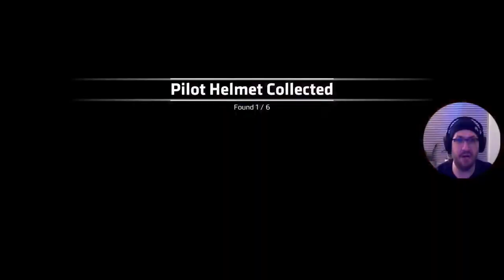Titan fall 2 Campaign part 4 - EFFECT AND CAUSE!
CAMPAIGN PT 4! - THE ORB!

The mission changes! - TIME is of the essence here! one of the greatest gaming chapters/level design of all time IMO! This is what video games are all about!
We find out what the IMC's objective is and thus is ours now!

Keep the beers cold and the Titan close!

Twitch: we are live on Tuesdays and most Thursdays at 6pm GMT come and chat, talk games and pop culture!